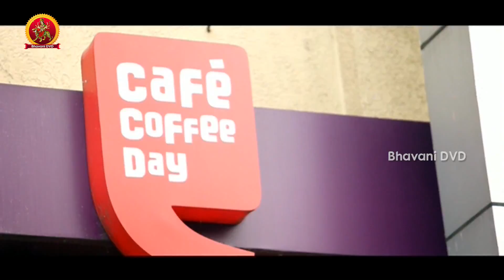Ee Rojullo Full Movie Part 2 || Srinivas, Reshma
Watch Ee Rojullo Telugu Full Movie Parts.

Starring: Srinivas, Reshma,Srinivas, Reshma Rathore, Saikumar Pampana, Bhargavi, Ambati Srinivas, Shankar Rao, M. S. Narayana, Madhumani, Vishnu Priya, Venky, Ragini and others.

Directed by Maruthi Dasari. Produced by Credited as "Good Friends". Music composed by J.B.